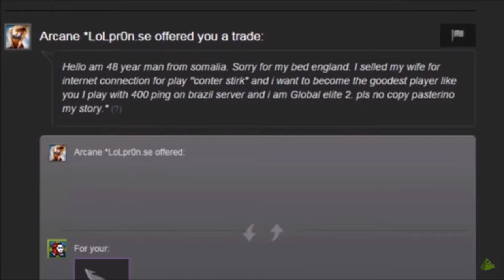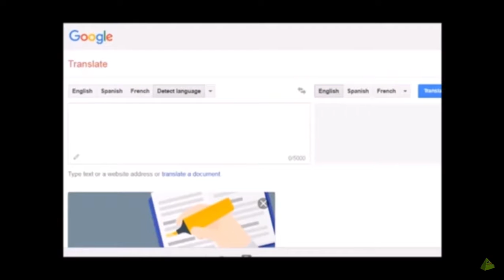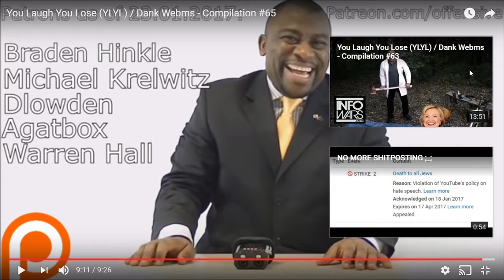andrew trys not to laugh to memes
key word is try